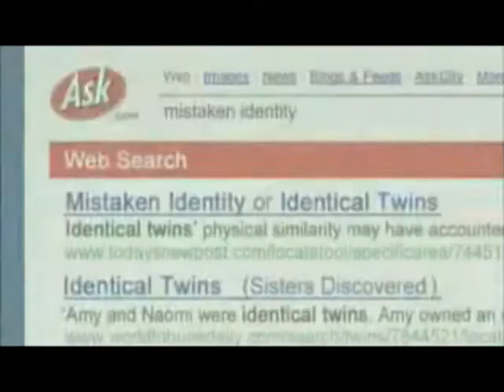Linsday Lohan - My Immortal (Support video)